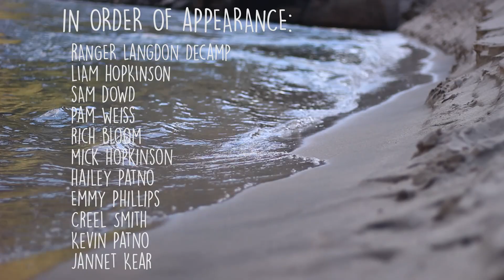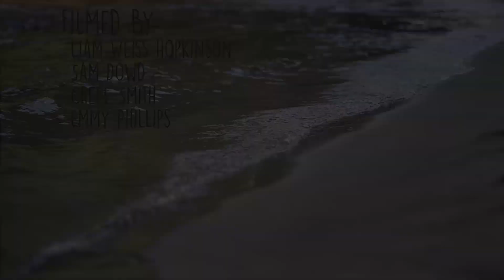Frank Church Sunday Service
The Main Salmon is an incredible multi day river trip in the Frank Church Wilderness of No Return in Idaho, USA. Its the perfect whitewater/holiday experience for the whole family. Warm water, big sandy beaches, and fun rapids.